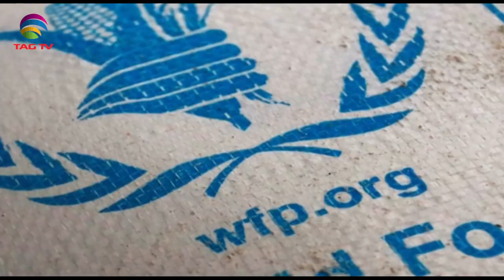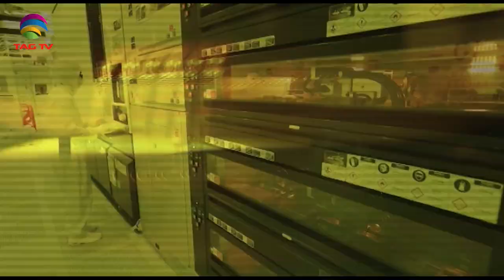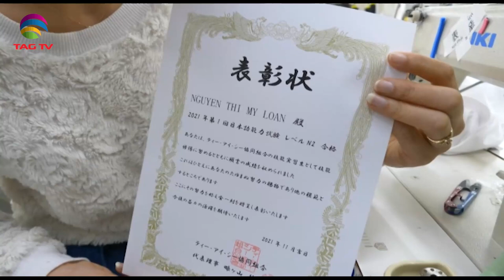Geo Politics in South Asia Focus - Jan 29, 2022 - South Asian Weekly News Show